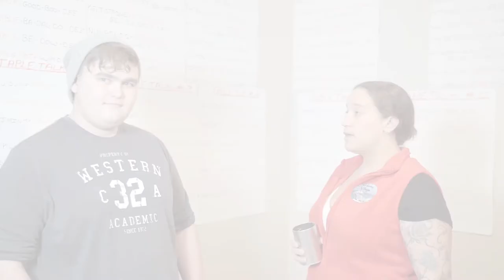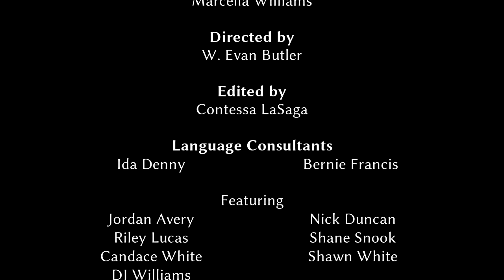NVMLP - Level 1.1 Video 08 - Opposites: Good & Bad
An examination of the theme of good and bad, this video will help you identify whether a word in Mi'kmaw is positive or negative. Many words will already be familiar, but there are also new words to learn.